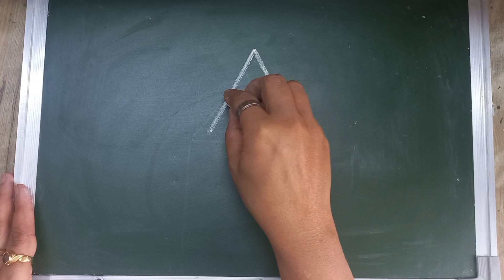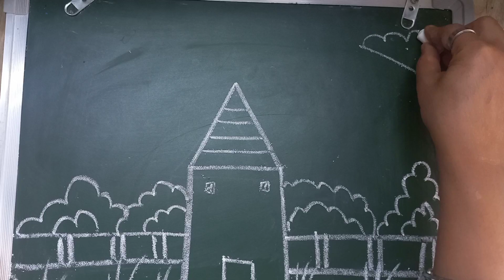simple drawing scene for beginners@Neha creative art craft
simple drawing scene